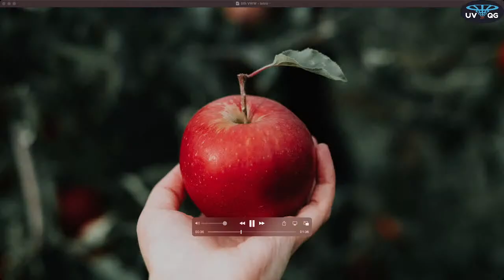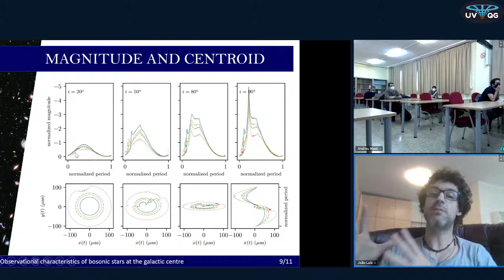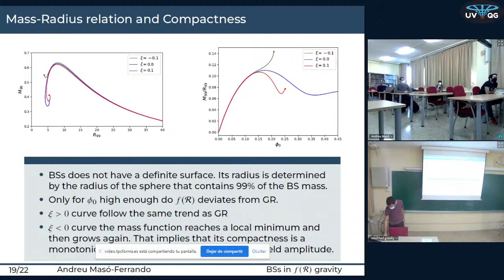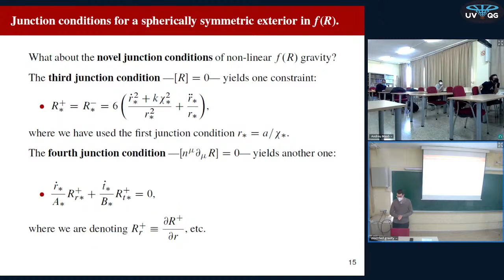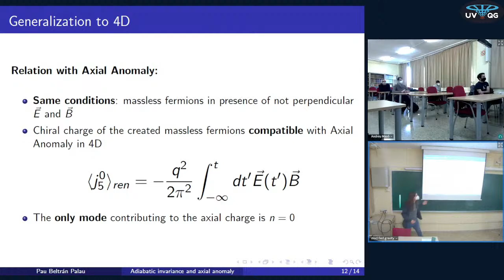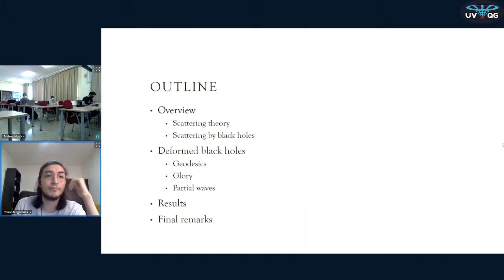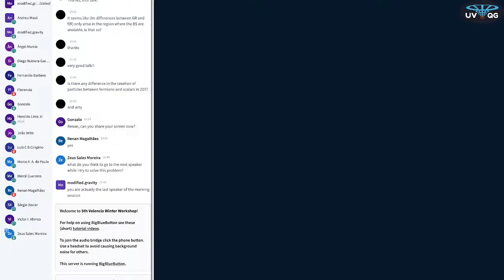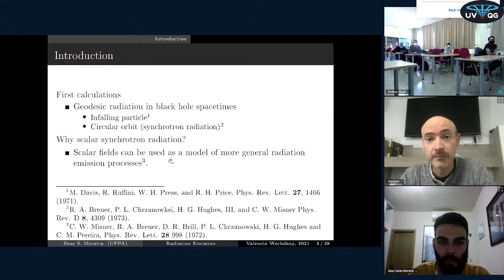5th Valencia Winter Workshop on Theoretical Physics. Session III (morning).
Live emission of the 5th Valencia Winter Workshoporganized by the UV-QG group of the University of Valencia - CSIC on Dec.13-15, 2021.